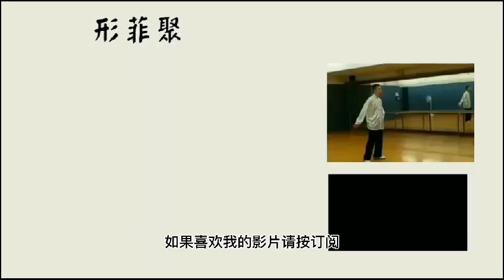武當(真武七截劍陣) 碰「小龍女」(雙劍合璧)？誰較厲害？